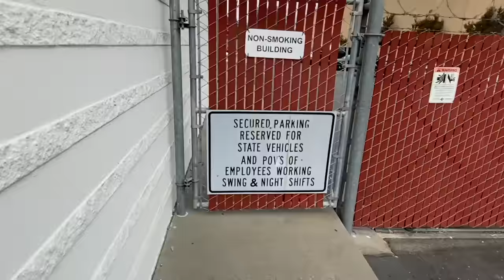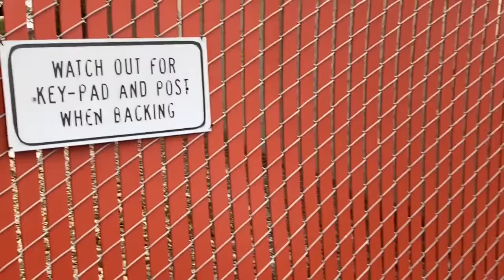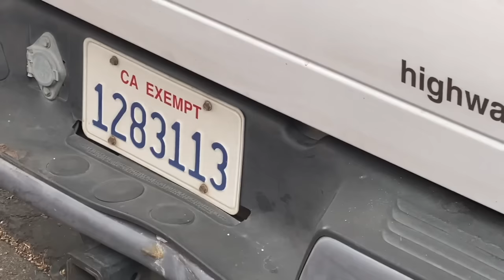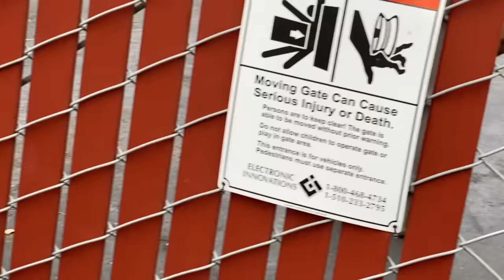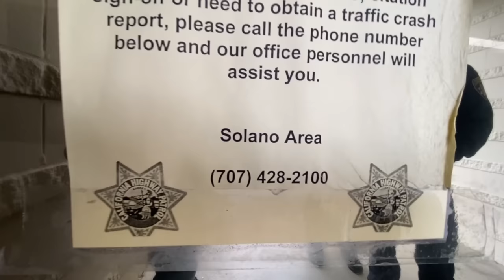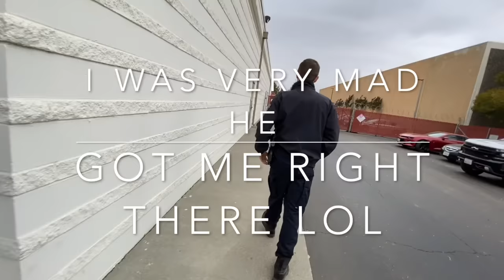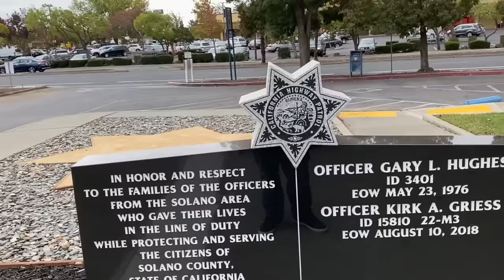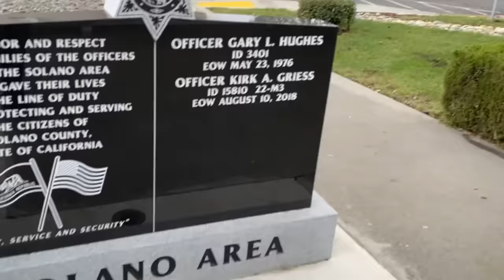ANOTHER TYRANT EXPOSED?!?! YOU BE THE JUDGE!! 1ST AMENDMENT AUDIT HIGHWAY PATROL